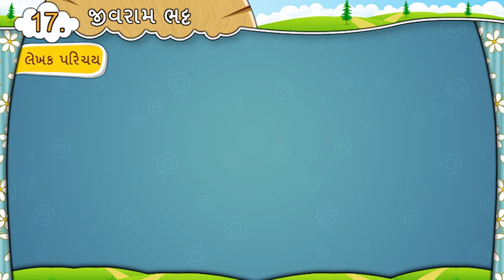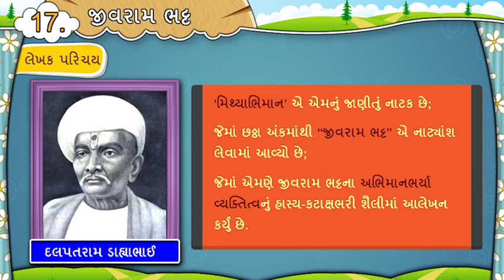દલપતરામ ડાહ્યાભાઇ || Dalapatram Dahyabhai